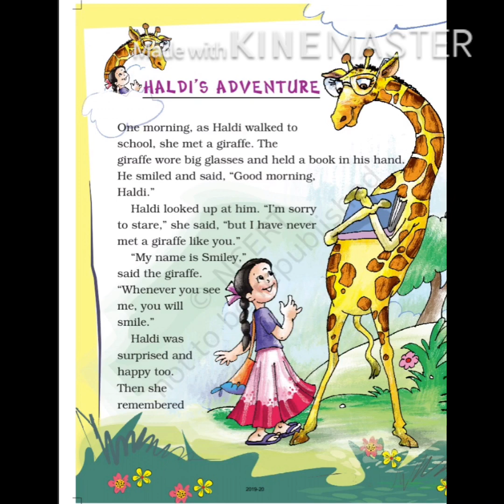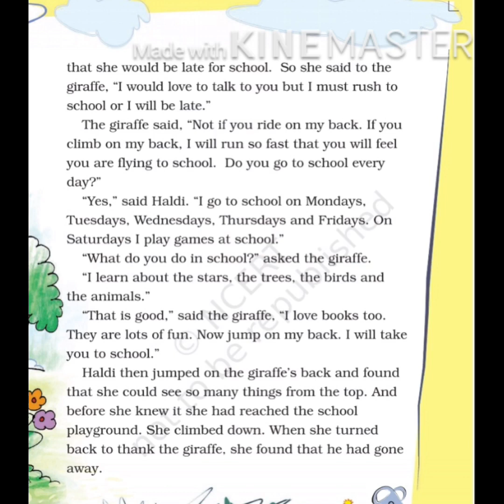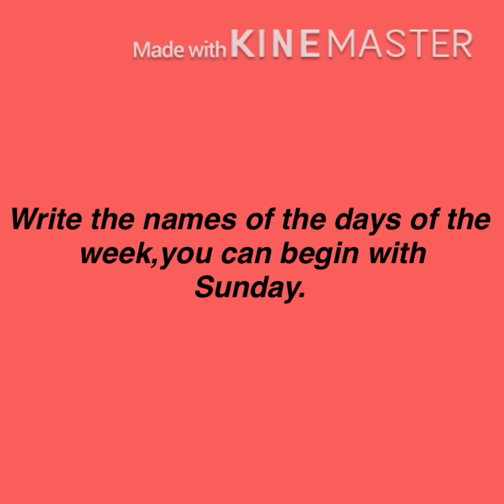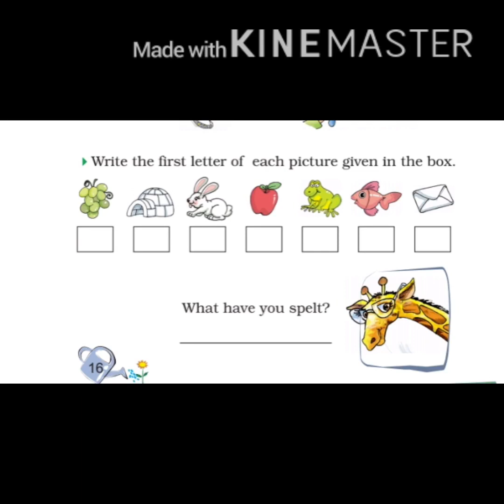Grade - 3 Lesson - Haldi’ s adventure